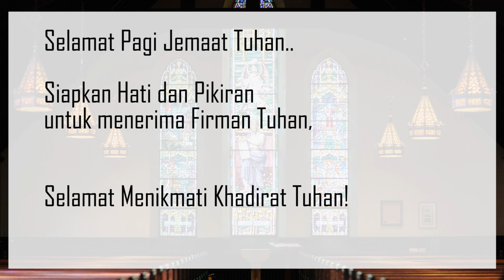Bertumbuh Setiap Hari : Baritahon Ma Barita Na Uli | 05 Maret 2022 | HKBP Ressort Surabaya Selatan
Topik, “ Laho Ma Jala Baritahon Ma Barita Na Uli"

Selamat Bertumbuh!